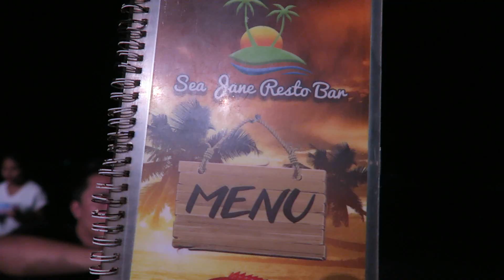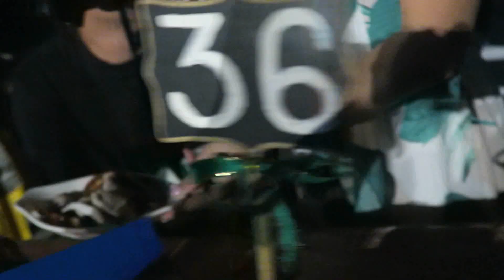EL NIDO PALAWAN TRAVEL VLOG 2018 - DAY 1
xx
kathleenexo